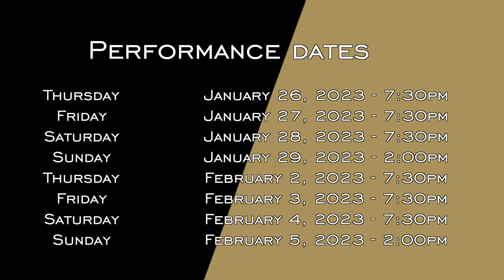The Squirrels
A family of grey squirrels has nuts enough for 10 winters. But their stores of greed and prejudice have likewise risen. When fox squirrels go hungry, fur flies. Savor this R-rated satire on savers and saviors.

Performance dates
Thursday, January 26, 2023 - 7:30pm
Friday, January 27, 2023 - 7:30pm
Saturday, January 28, 2023 - 7:30pm
Sunday, January 29, 2023 - 2:00pm
Thursday, February 2, 2023 - 7:30pm
Friday, February 3, 2023 - 7:30pm
Saturday, February 4, 2023 - 7:30pm
Sunday, February 5, 2023 - 2:00pm